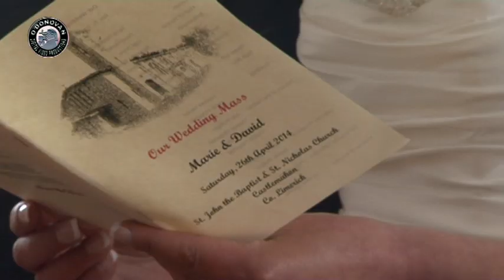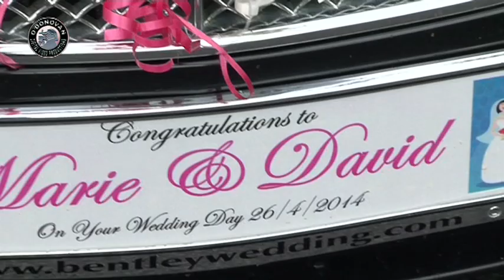Maire & David's Wedding Highlights Presentation by O'Donovan Productions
O'Donovan Productions were delighted to film Marie & David's Wedding which took place in St. John the Baptist & St. Nicholas Church, Castlemahon, Co. Limerick followed by a reception Ballygarry House Hotel, Tralee, Co. Kerry. Here is the Highlights Presentation which we showed that very evening at their wedding reception to Marie & David and all their guests, on a large screed after the meal.

Marie & David chose our Supreme Package, the highlight of this particular package is a 'Highlights' presentation of your wedding day that will be shown on a large screen between the speeches and the dancing. It has proven very popular with couples as it is wonderful for you and your guests to see clips of the day. We edit and play it to a song of your choice. The scenes shown include the grooms arrival at the church, bride & bridesmaids arrivals, walking up the aisle, the vows, etc, key moments essentially -- these scenes plus the background music combine to give a wonderful glimpse of your day and it will wow you and your guests. (If wished, we can also include childhood photos of you both at the start of this presentation at no extra charge)